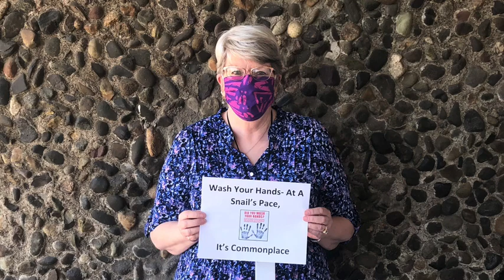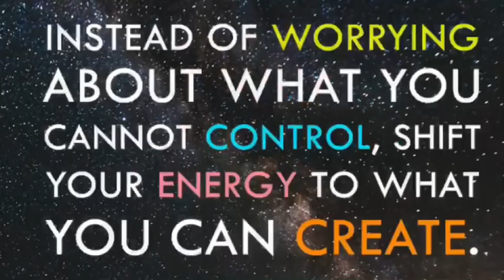COVID-19 PSA April 2020